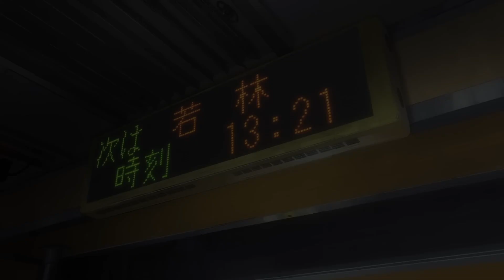Ace Rank Victory! Dominating Squad Match with Aisurix RX580 in Farlight 84 Season 12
PC Specs:
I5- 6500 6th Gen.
B150 Asus Pro Gaming Aura
Aisurix RX580 8GB
G-Skill DDR4 8GB

You can request any games.